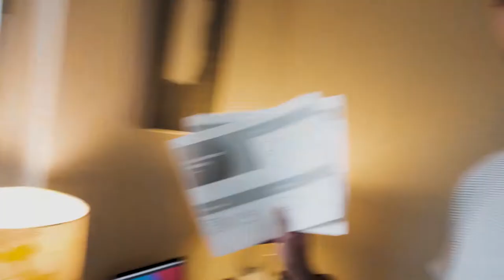Meeting Our Mentors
Last night was a big moment for our startup. We had the kickoff meeting with our mentor group from the FAU Tech Runway Venture Program. They will be our designated team to help us move our business forward over the next several months. It's a great mix of tech veterans, with marketing, sales, and management experience who will definitely fill in our knowledge gaps.